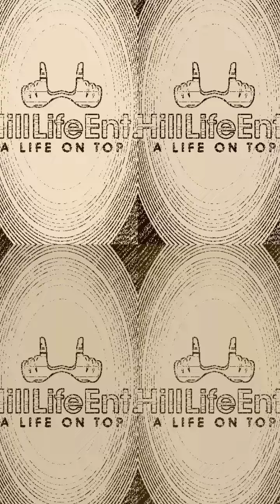Hill Life Entertainment feat. StayRich Kash ( Out My Face ) mixtape dropping soon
Hill Life Entertainment provides Global music for All. adding daily